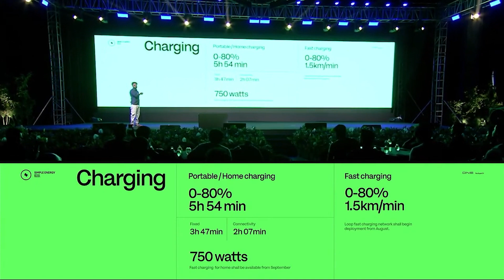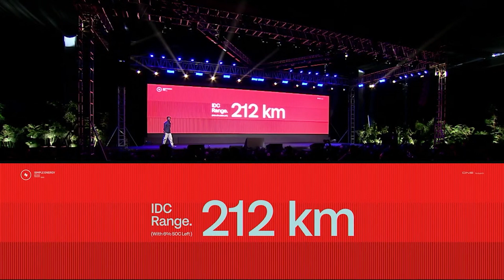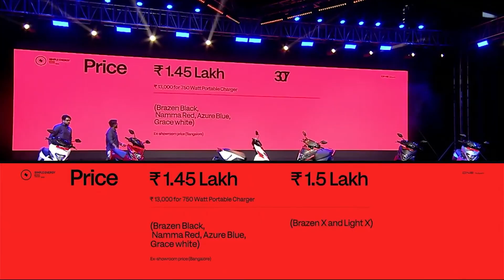Simple One Electric Scooter Relaunched | Deliveries Date? | New Price, Specs Update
Simple Energy has launched its much-awaited electric scooter Simple One for the second time in two years. This time they have named it “The Super EV.” Get all the recent updates from the live event here.

Details about the Channel-

Electric Vehicle Info is India's leading Electric Vehicle Portal and No.#1 Source for the latest Electric Vehicle Updates, Electric Mobility Updates & EV News

We are on a mission to make India a global hub in the EV domain by promoting EV adoption, and this can be done by spreading awareness about electric vehicles and their benefits.

“ELECTRIC VEHICLES ARE THE FUTURE”

To know the latest information about electric vehicles visit-